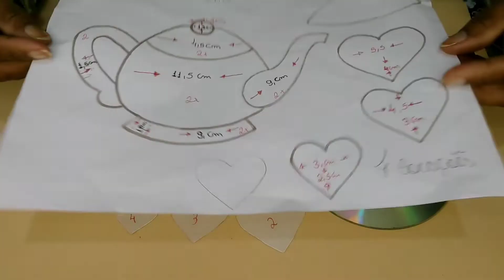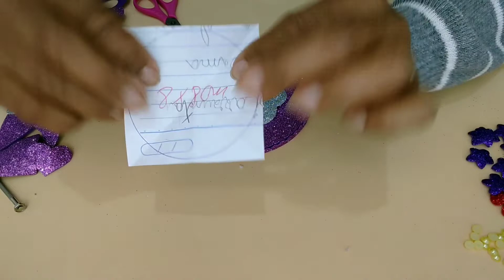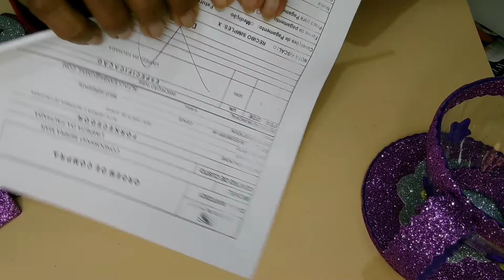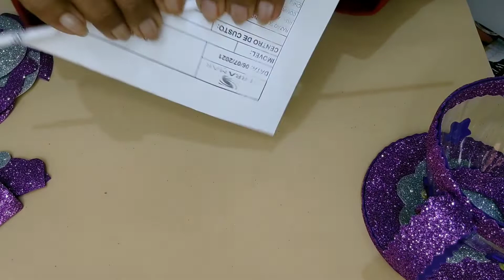Como Fazer Bule de Chá com E.V.A com Glitter.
🖍️🖍️Material 🖍️🖍️

🖍️ 1 E.v.a com glitter Rosa e prata ou branco
🖍️1 CD .
🖍️ 1 pet ,cola quente e tesoura.

Olá pessoal ,não se esqueça de se

Obrigada 😃😊

📐📐 Molde 📐📐
Molde 👇🏽 Taxa de 4,50 para enviar o molde caso não conseguir.